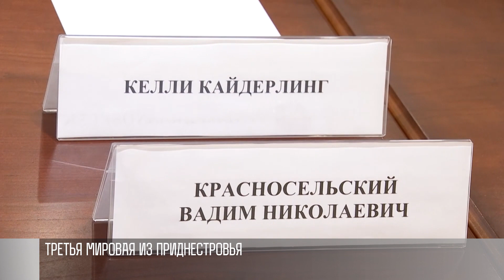Теракт против ОБСЕ, боевые действия на Украине, третья мировая: разговор с социологом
Интервью недели с директором Института государственного управления, права и социально-гуманитарных наук ПГУ им. Т.Г. Шевченко Еленой Бобковой.